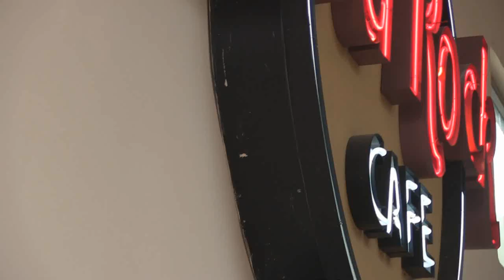Brian y Roy en Cambios de Módulos Belankazar - 21/06/2016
Los cantantes Brian y Roy, mostraron todo su talento musical en el con los Modelos Belankazar en el marco del Cambio de Módulo en el Centro Sambil Caracas. Desfile realizado el 21 de junio 2016.